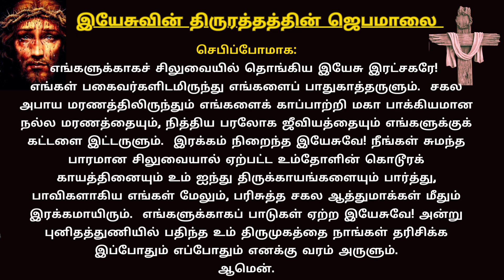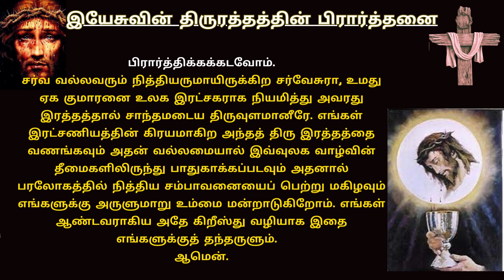Prayer to Precious Blood of Jesus Christ இயேசுவின் திருஇரத்தத்தின் ஜெபமாலை 26th July 23